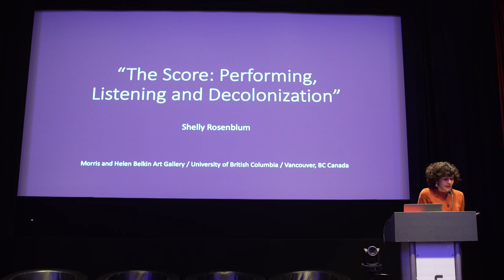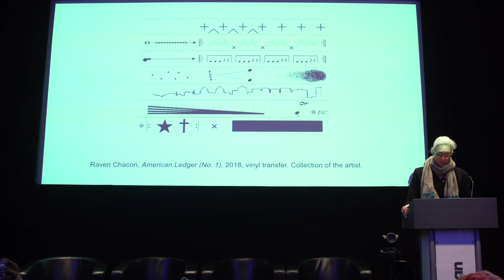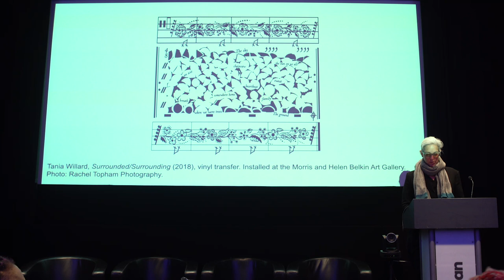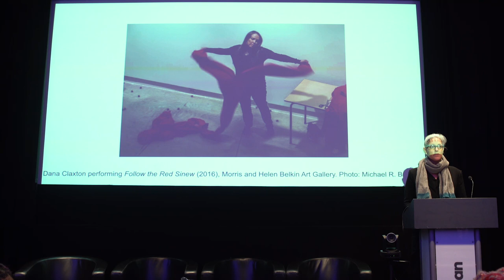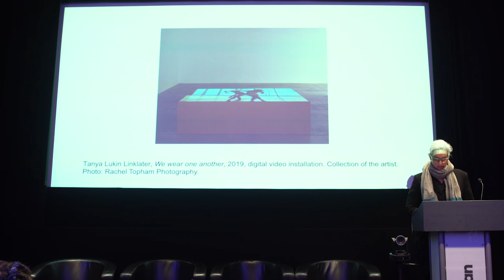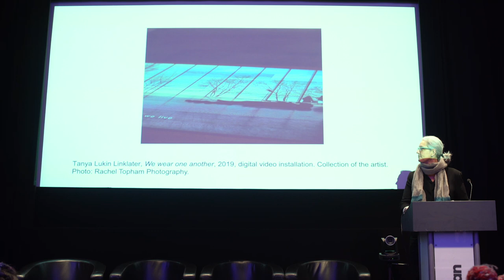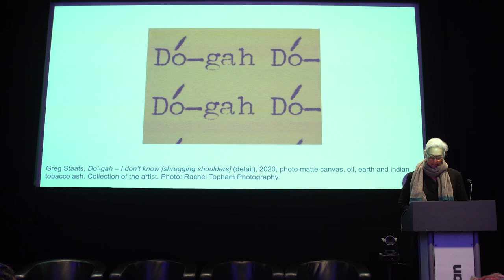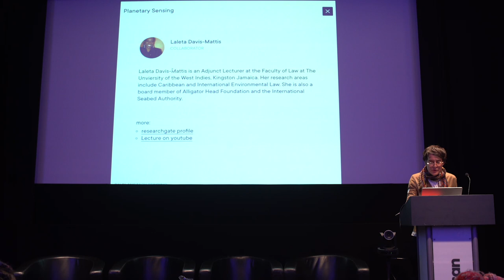Resist, Persist: Gender, Climate and Colonialism: Shelly Rosenblum, Susanne Winterling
Thursday 7th - Friday 8th December 2023

Speakers: Shelly Rosenblum, The Score: Performing, Listening and Decolonization; and Susanne Winterling, Planetary Sensing as a Deciphering Practice

A collaboration with The Barbican, this multi-day symposium uses the themes of RE/SISTERS to explore the bonds between gender and environmental justice.

Bringing together artists, scholars and curators, the symposium will explore how women, gender non-conforming and marginalised communities are often placed at the forefront of advocating and caring for the planet, and more broadly how womanist politics have consistently resisted the mechanical, patriarchal order that is organised around the exploitation of natural resources and the oppression of ‘othered’ bodies.